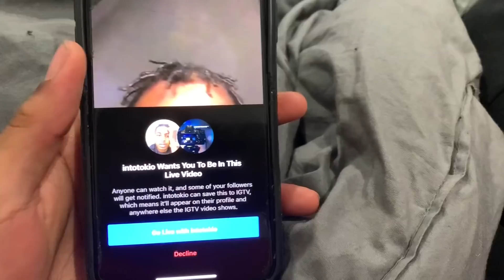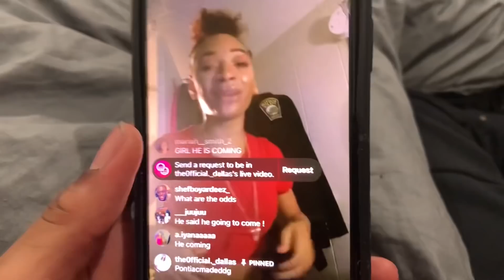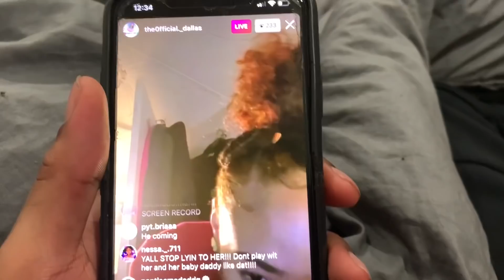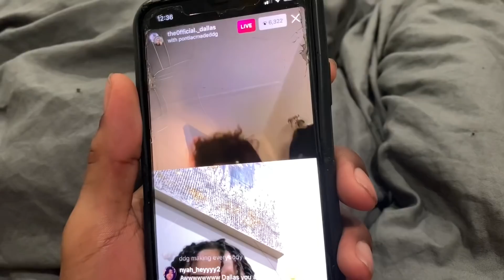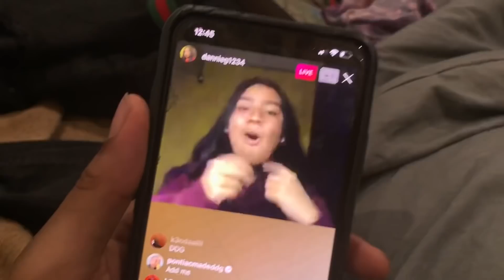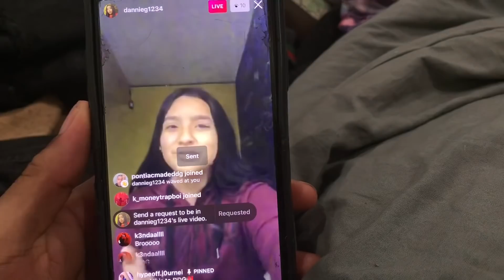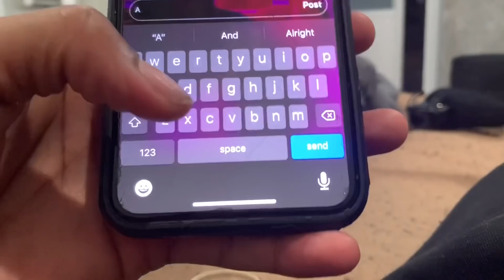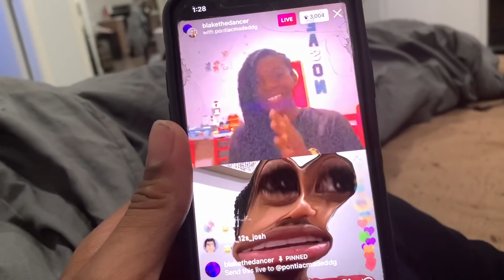I MADE HER CRY ON INSTAGRAM & THIS HAPPENED 😳😢 **MUST WATCH**